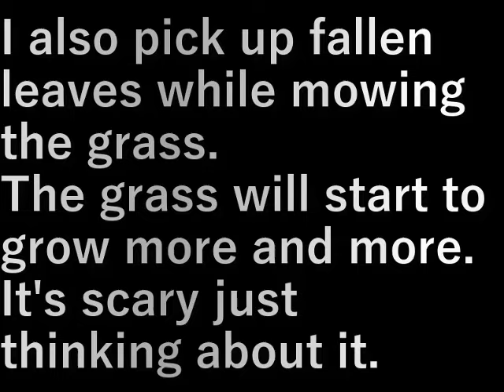草刈り・落葉拾い(2024.4.13)Grass utting/picking up fallen leaves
草刈りを兼ねて落葉も拾います。
これから草はどんどん伸びてくる。
考えるだけでも恐ろしい。

I also pick up fallen leaves while mowing the grass.
The grass will start to grow more and more.
It's scary just thinking about it.

設備屋の適当田舎暮らし